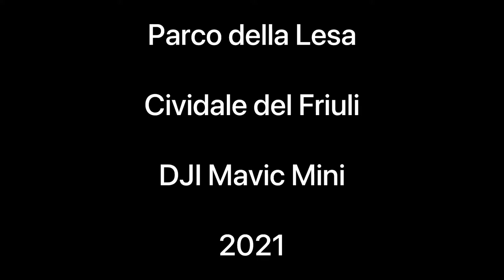Natisone e parco della Lesa dal drone - Cividale del Friuli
In questo nuovo video con immagini dal drone DJI Mavic Mini, ci siamo spostati nella zona di Cividale del Friuli.

Una ripresa primaverile, girata nell'aprile del 2021, in un pomeriggio di tregua dal mal tempo: cielo sereno verso Udine, nuvoloso su Cividale, con luce non ottima sia per le riprese che per le foto (ma la sfida è stata anche questa).
Punto di decollo il parco della Lesa, un'area verde subito fuori dal centro di Cividale del Friuli, posizionata poco prima della salita per Castelmonte. Una posizione ideale per volare sopra la forra del fiume Natisone, con visuale sulla campagna circostante e sul centro città.

In volo col drone, per cambiare punto di vista sui luoghi del nostro territorio, conosciuti o magari anche sconosciuti.

Montaggio video: da App VN
Video girato in 1080dpi a 60 frame/sec.
Musiche: da playlist della App VN